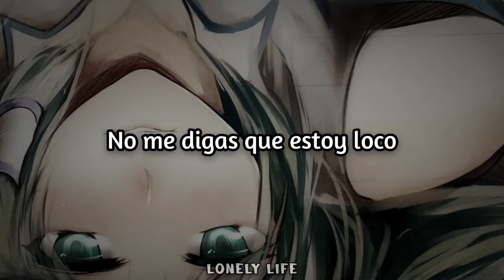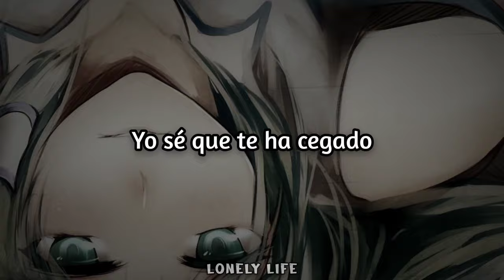Preston Pablo - Only On Fridays (Sub Español)